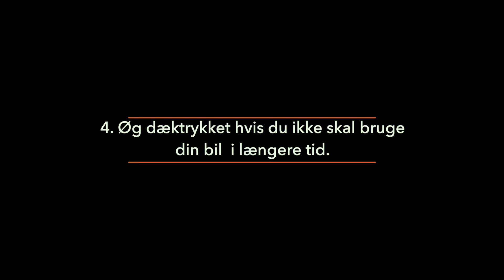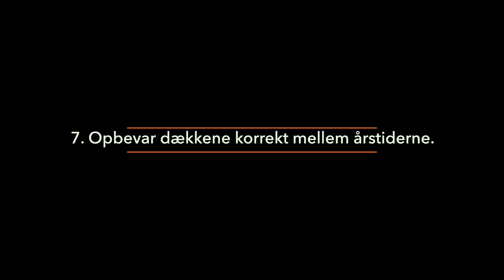Hvordan man forænger levetiden på dine bildæk | AUTODOC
Godt vedligeholdte dæk er afgørende for sikker kørsel. For at holde dem i god stand længere, bør du følge dæk producentens anbefalinger, regelmæssig eftersyn af affjedringssystemet og køre med omtanke.

Tag og se vores video for flere nyttige råd.

0:05 — 1. Efterse dine dæks tryk hver uge
0:17 — 2. Oprethold korrekt afbalancering af hjul.
0:00 — 3. Få hjulene afbalanceret efter hver dækskifte eller for hver 15.000 km.
0:45 — 4. Øg dæktrykket hvis du ikke skal bruge din bil  i længere tid.
0:59 — 5. Undgå aggressiv kørsel
1:11 — 6. Brug det rigtige dæktryk for årstiden.
1:25 — 7. Opbevar dækkene korrekt mellem årstiderne.

🛒 På vores hjemmeside kan du finde et bredt udvalg af bildele som du er interesseret i